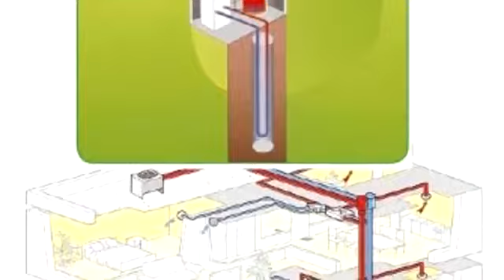Nuovo Appartamento in Vendita - Cassano D'Adda - YouTube.flv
A Cassano d'Adda proponiamo in vendita questo nuovo intervento immobiliare ubicato ad un solo kilometro dal centro della città.

ACCETTIAMO PERMUTE e POSSIBILITA' DI ACCOLLO MUTUO.

Le unità sono edificate in classe energetica A+. Altissima efficenza energetica.

Questa tipologia è composta da tre locali più servizi con ingresso indipendente, giardino privato e patio coperto di mq 68, locale hobby/tavernetta collegata direttamente al
box (opzionale).

Il cantiere, tecnologicamente evoluto è infatti dotato di centrale termica collegata ad impianto geotermico in grado di produrre acqua calda sanitaria. E' dotato inoltre di due pompe di
calore che generano energia per il riscaldamento ed il raffrescamento.

Tutti gli appartamenti sono accessoriati anche da impianto di ventilazione meccanica controllata Zehnder con ricuperatore di calore, permettendo un ricircolo ottimale della qualità
dell'aria senza dispersione di calore anche nella brutta stagione.

La climatizzazione è garantita da un innovativo impianto a soffitto con controllo dell'umidità degli ambienti.

I serramenti sono in abete lamellare 78-85 mm con doppia camera a tripla guarnizione. Le persiane in abete bordo tondo spessore 55x80.

Le finiture degli ambienti possono essere ancora personalizzati a proprio gusto.

Le pavimentazioni della zona giorno e dei bagni, sono previste in gres porcellanato di prima scelta; mentre le camere da letto possono essere rifinite in parquet scegliendo
l'essenza di proprio gradimento tra quelle previste dal ricco capitolato.

I sanitari sospesi sono della marca Ideal Standard, modello Connect Arc con rubinetterie Grohe serie Eurostyle.

Ulteriori informazioni dettagliate presso i nostri uffici, dove potrere anche predere un appuntamento per la visione del cantiere e vedere con i vostri occhi l'alta qualità costruttiva degli
appartamenti.

Come raggiungerci:

ARRIVANDO DA MILANO/VAPRIO D'ADDA:

Oltrepassare il ponte sull'Adda arrivare alla rotonda e superarla.
Siamo sulla destra dopo il parchetto, sotto i portici del palazzo in mattoncini a vista di 4 piani.
Poco prima del nuovo supermercato "Conad".

ARRIVANDO DA BERGAMO/BOLTIERE/CISERANO:

Entrare in Canonica d'Adda e quando vi trovate all'altezza del nuovo supermercato "Conad" svoltare a sinistra nel parcheggio antistante il parco, siamo sotto i portici del palazzo
di 4 piani in mattoncini a vista.

Abitarea Immobili di Prestigio
Via Bergamo 6/d
24040 Canonica d'Adda (BG)

Classe energetica: A+ 11.9 kWh/m² anno

Abitarea Studio Immobiliare dell'Adda s.a.s.
Via Bergamo, 6/D - Canonica D'Adda